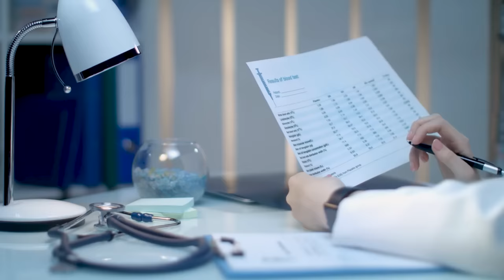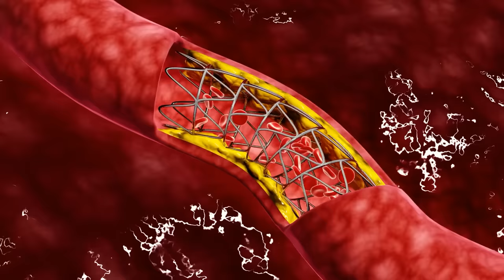10 Signs of Magnesium Deficiency to Never Ignore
🖐️ If you're struggling figuring out the best supplements to take for focus, brain fog issues or ADHD then Download My FREE All Day Focus & Energy Guide